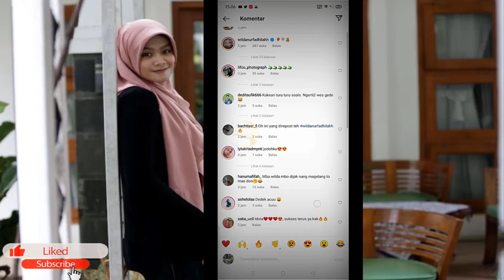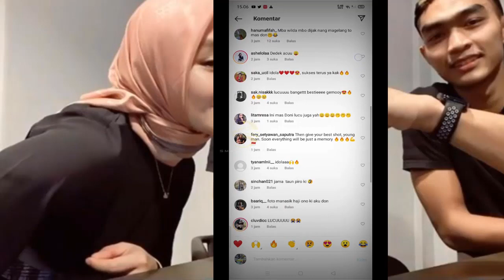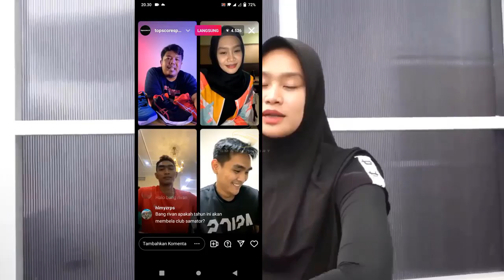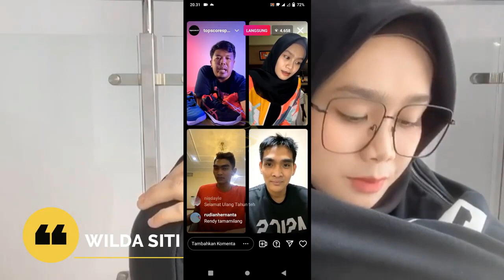WILDA SITI NURFADILAH MENIKAH SEBELUM BERPISAH! TAK MAU SANG PUJAAN HATI PINDAH KE LAIN HATI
Pemain cantik wilda siti nurfadillah sugandi berharap bisa menikah sebelum berpisah karena tidak mau sang pujaan hati pindah ke lain hati, simak ulasan vidionya. Copyright Disclaimer : - Under section 107 of the Copyright Act of 1976 - Every Video, Audio, Footage, Image etc in this content under terms of Fair Use, Permitted by Copyright Statute. - Every Content in this Channel for purpose such as Education, News Report, interpretation etc.